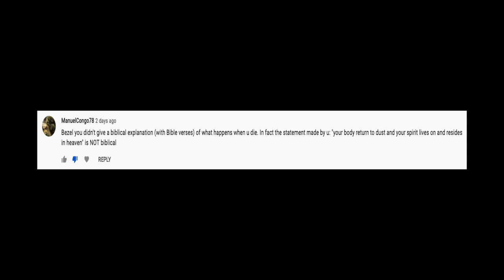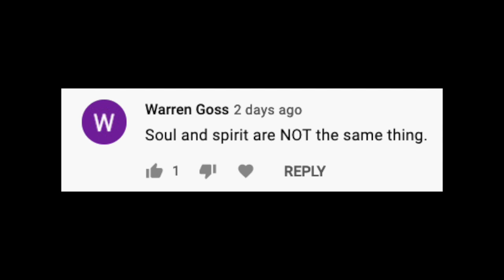The Soul After Death - It ain't No Disney Tail!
Upon some refection, I should have given more scriptural references during my explanation in my last video on Joyce Meyer. So here it is. Also, here is the link to the other video I mentioned on the topic of body, soul and spirit which seems to have created some confusion. Hope these help.